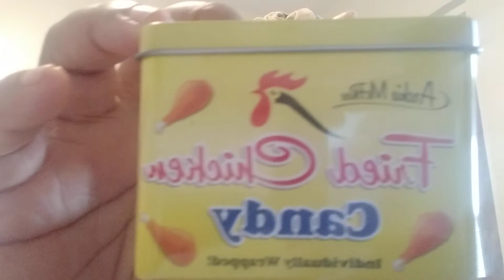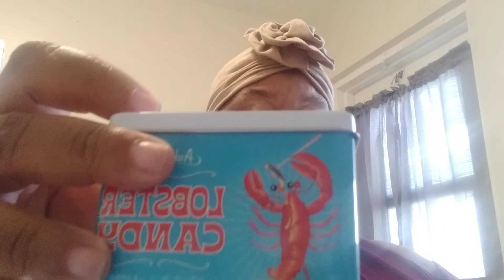Kick the can 🥫review.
if you haven't already hummingbird go and watch those two channels review on the snacks

seasons greetings, happy Holidays, happy 🕎 Hanukkah